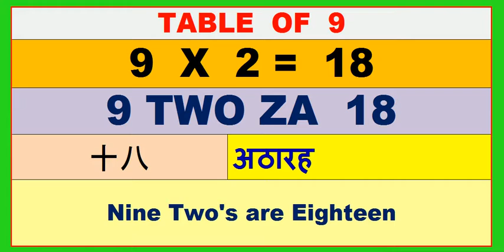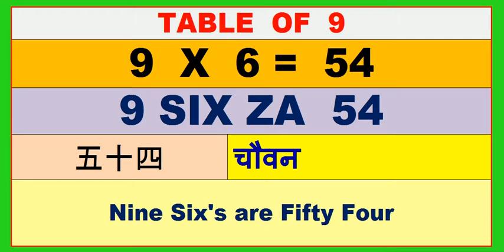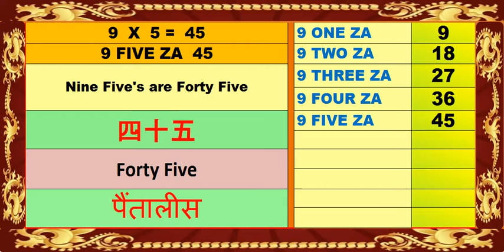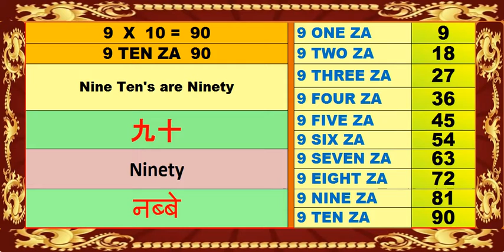Learn Multiplication table of 9 | 9 का पहाड़ा | MKST9 |乘法表